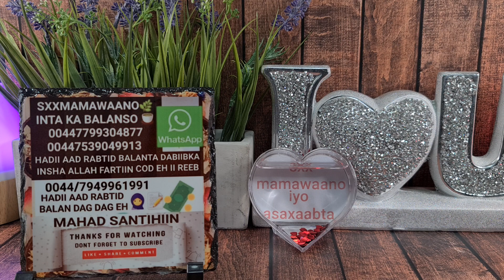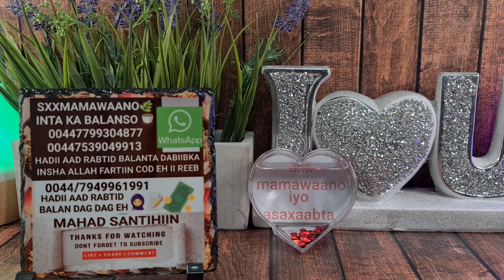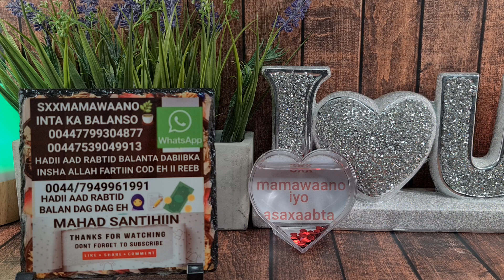HOOS U FIIRI HOOWLAHAADA SAAXIIB MAALIN WALBE KUUMA HIILISEE💺🎧📝